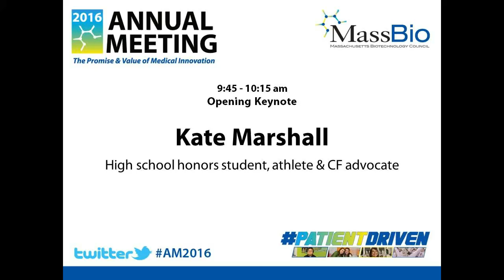2016 MassBio Annual Meeting - Opening Keynote: Kate Marshall